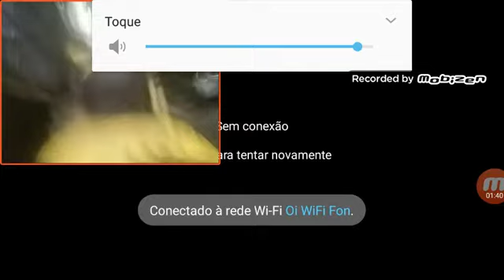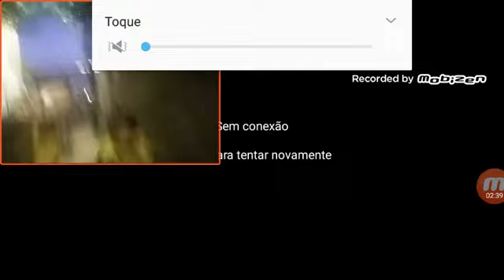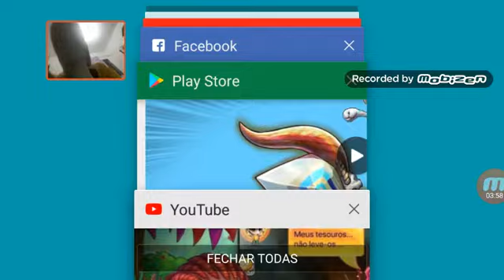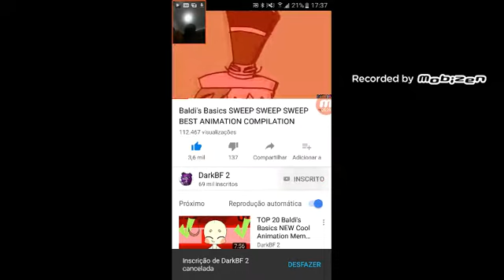27 de junho de 2018